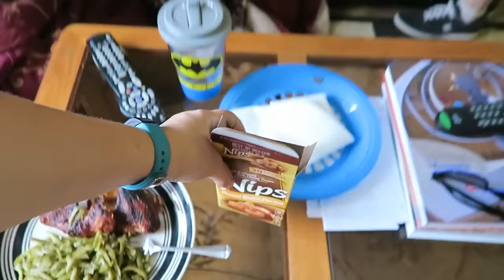Nature!!!(4-28-16) Day 729